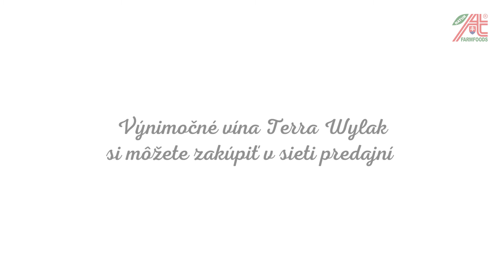Víno ALIBERNET 2015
Ochutnajte tie najlepšie slovenské vína Terra Wylak. Spoznajte vína oceňované na medzinárodných súťažiach.Naučte sa vnímať vôňu, chuť a kvalitu slovenských vín od odborníkov priamo zo slovenských viníc. Ponorte sa do poznávania spolu s nami!